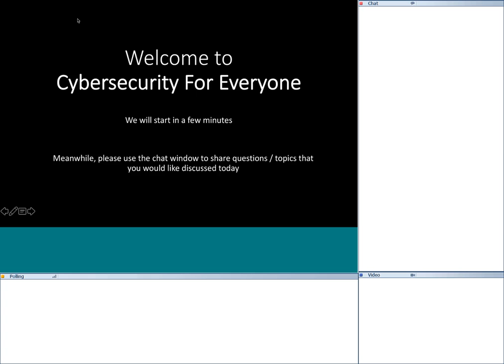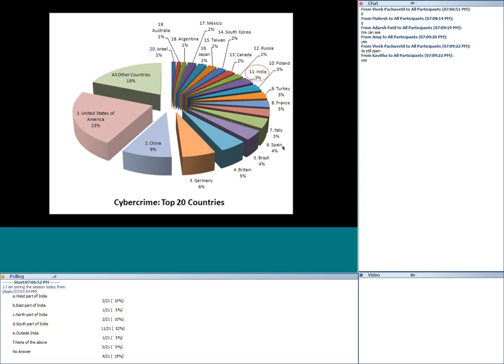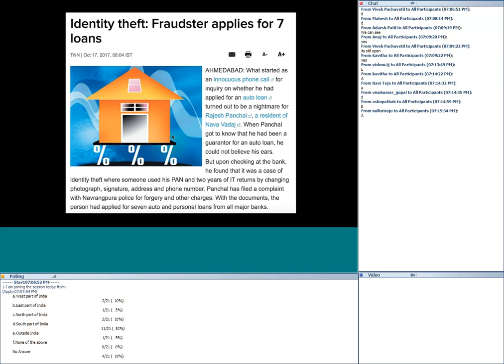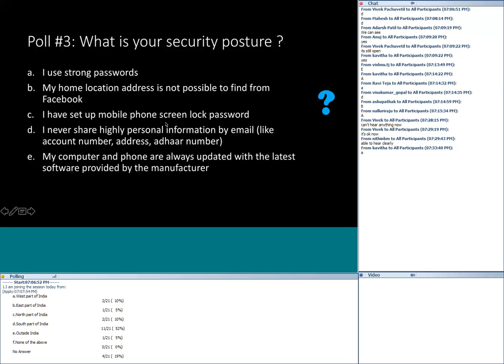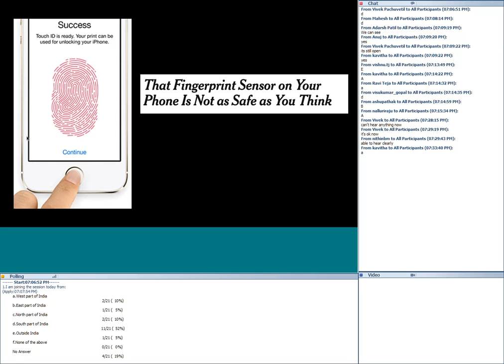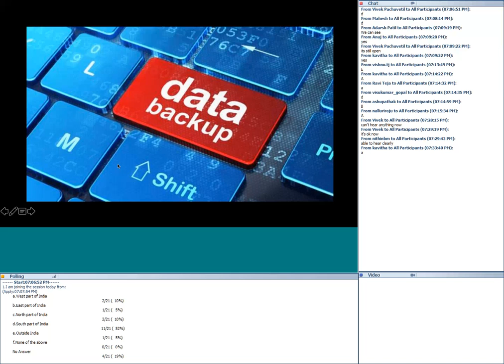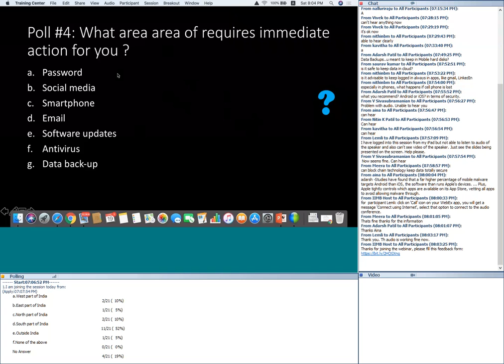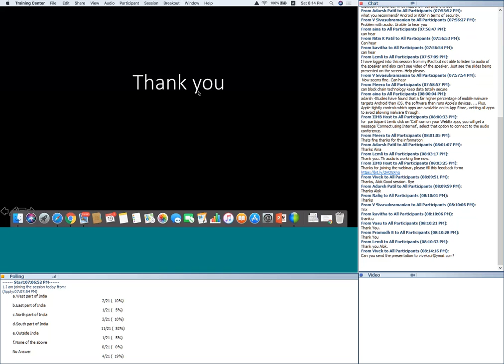Webinar on Cyber security for everyone by Alok Agarwal PGP 93, Co Founder & Cybersecurity Practice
We are hurtling deeper into a digital life with the use of Gmail, Facebook, mobile applications driving every aspect of our day. While ‘digital’ has made life easier in many ways, we also hear horror stories, daily, about how someone lost money or had details about their private life revealed, causing significant prolonged pain.
So, how do we enjoy the benefits of digital life while protecting ourselves from the potential predators, thieves and fraudsters who are lurking in the cyber-world ? Making ourselves better aware of the dangers and pitfalls is a good place to start.
In this interactive webinar, you will learn how to identify the dangers of the cyber world and the key strategies to keep yourself and your loved ones relatively safe.